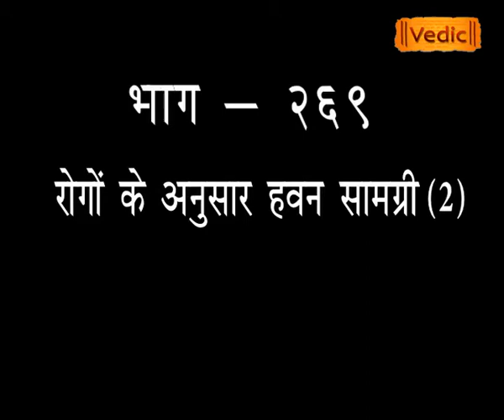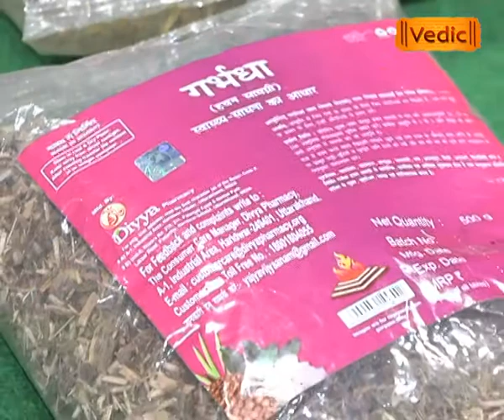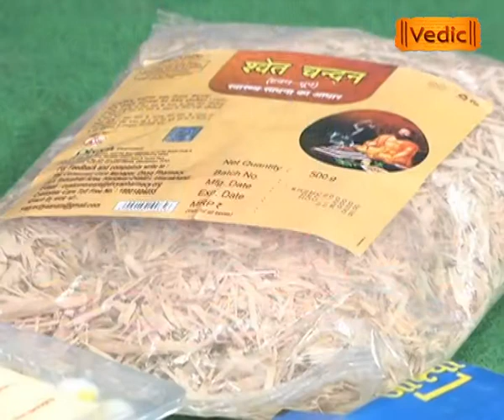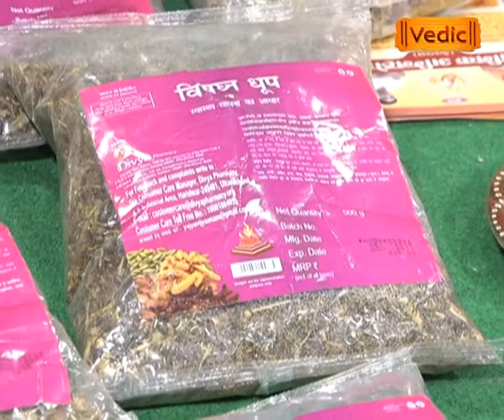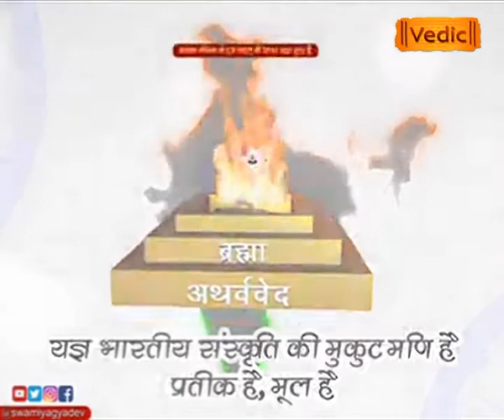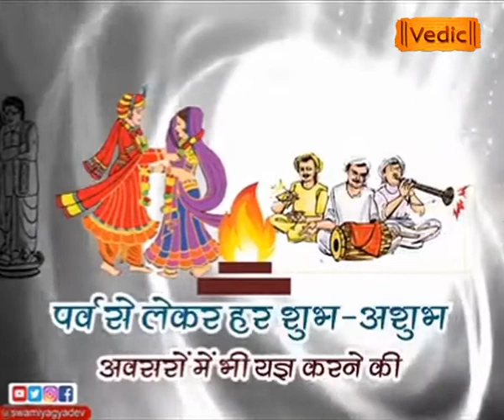रोगों के अनुसार हवन सामग्री 2 | EP - 269